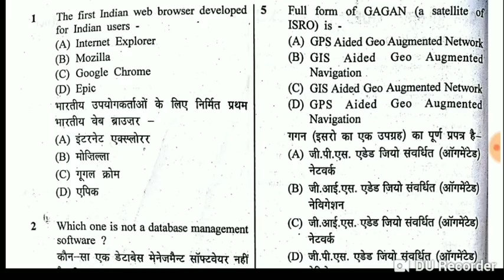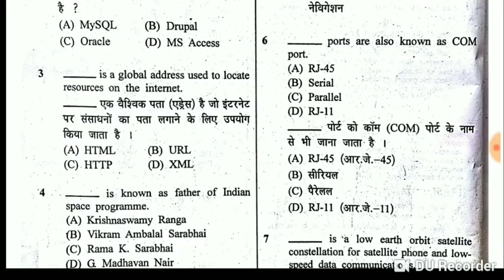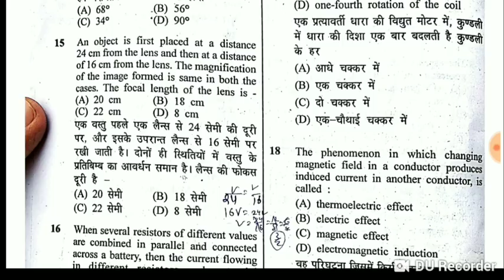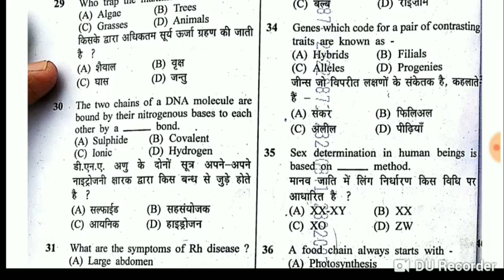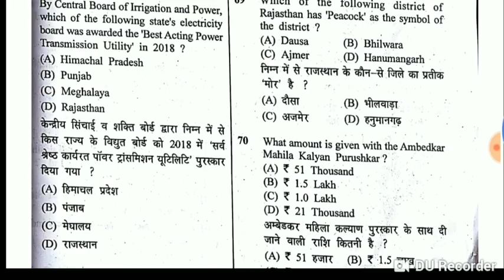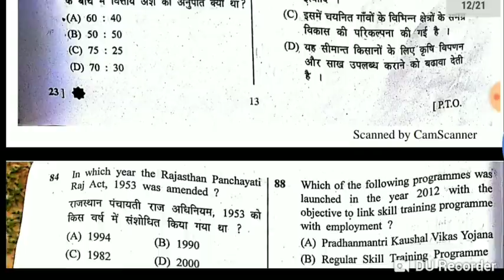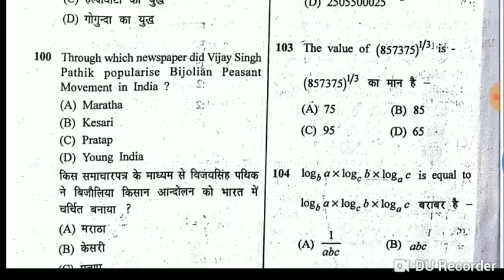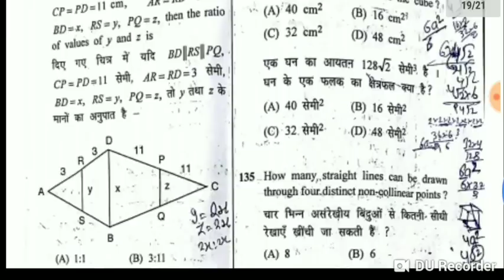12 August raj ldc 1st pepar full analysis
raj ldc 12 august 1st pepar